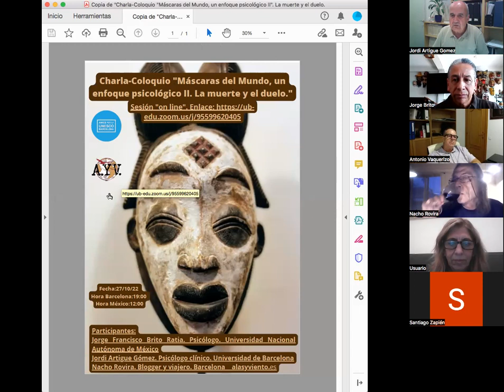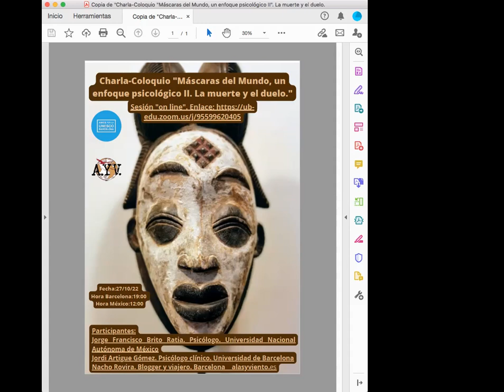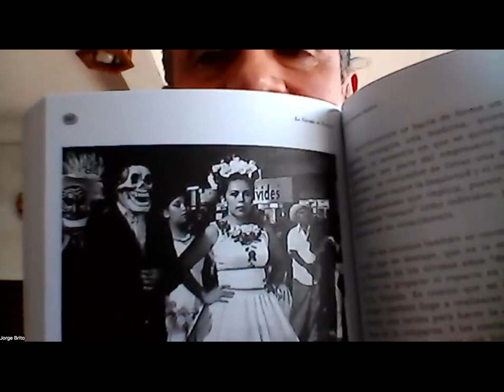Charla - coloquio Máscaras del Mundo, un enfoque psicológico II. La muerte y el duelo.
Coloquio virtual que llaman "Máscaras del Mundo, un enfoque psicológico II.

Alas y Viento es el blog de viajes personal de Nacho Rovira.
"Los viajes son pequeñas vidas. Si tienes alas, las tienes y tu instinto te exige volar. Y, entonces, si viene viento, a veces vuelas… y, a veces, sales despedido."